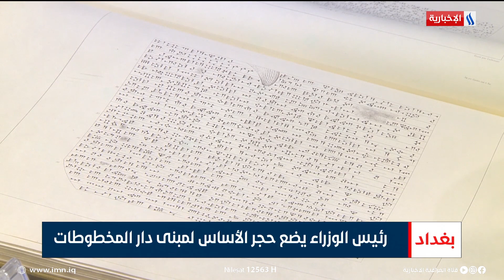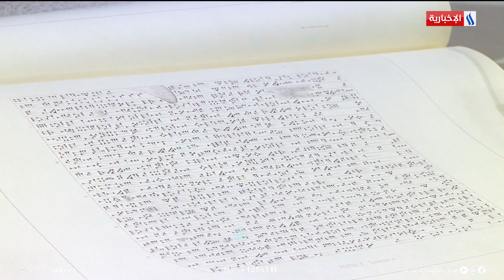رئيس الوزراء مصطفى الكاظمي يضع حجر الأساس لمبنى دار المخطوطات | تقرير ياسر عامر